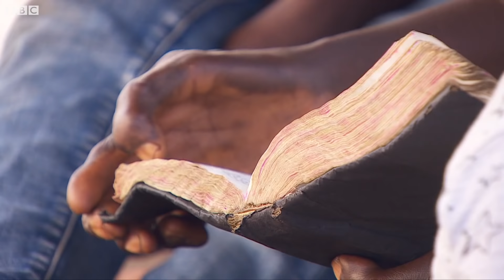Congo: the River - BBC News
The episode takes you onto the Congo River to explore how people live, work and travel for thousands of kilometres.

Take a plunge into the rapids to experience how the Wagenia fisherman use the white water to help them catch big fish.

The country’s only superhighway is the Congo River and even its vast network of tributaries is not used as much as it once was, or as it could be.

The river is navigable from the capital Kinshasa 1,600km (990 miles) upstream to Kisangani, and it’s the main route for transporting people and goods across the country. To Find out more: